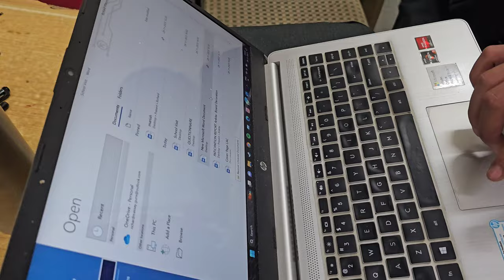VLOGS KYU NAHI ARAHE | FALAK NAAZ